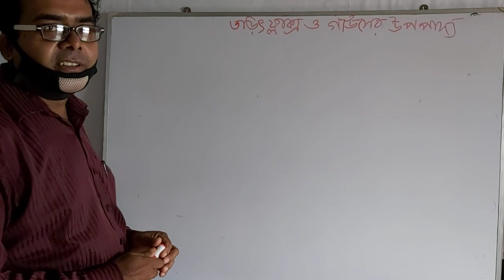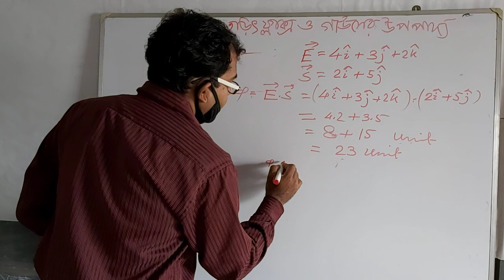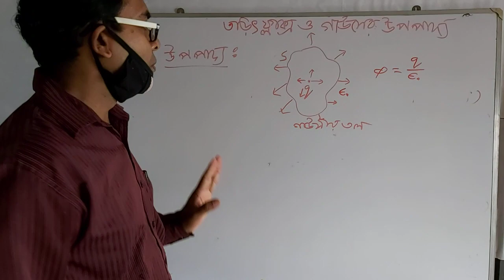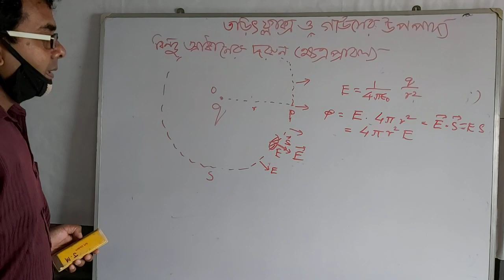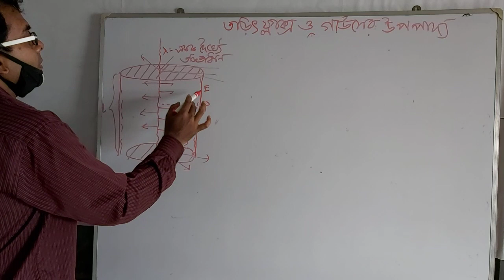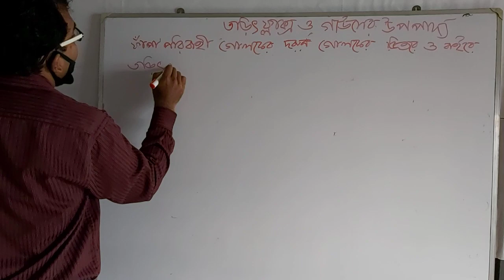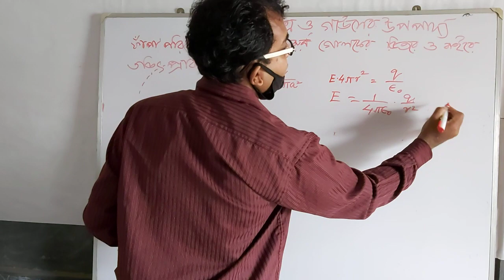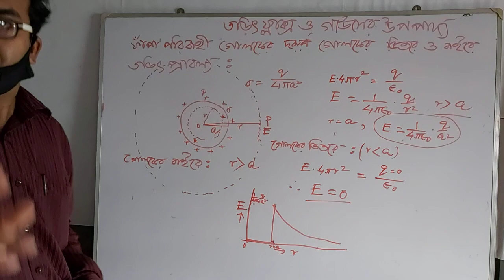Class XII ,Physics (Current Electricity ) By Pulak Dev sit,M.Sc,B.Ed